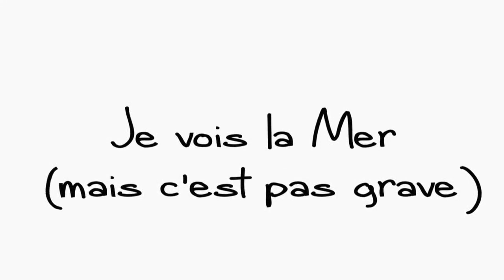Les Bulldogs - Je vois la mer (mais c'est pas grave)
Certains jours, quand j'ouvre les volets
Je vois la mer...